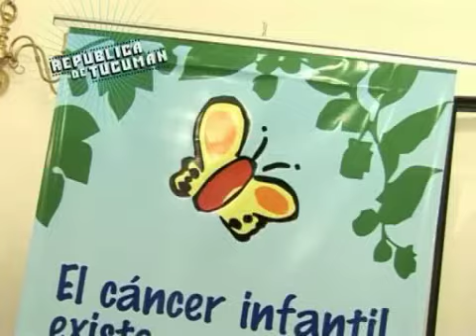Cena de la Fundacion Flexer - 1ra parte - Republica de Tucuman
En la cena de la funcacion hicimos notas a los mas destacados, qv4, quatro entre otros